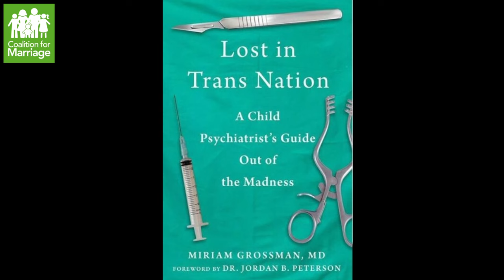Families are being "ambushed" by trans ideology - Dr Miriam Grossman interview with Dr Tony Rucinski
INTERVIEW: FAMILIES ARE BEING “AMBUSHED” BY TRANS IDEOLOGY

Dear marriage supporter,

Trans ideology challenges the fundamental definition of man/woman marriage. Dr Miriam Grossman, a leading US psychiatrist and author of ‘Lost in Trans Nation’, has testified at both the US Congress and the United Nations. She joins me to delve into the issues surrounding marriage and gender identity. Her interview explores the societal challenges we face and is available here.

Dr Grossman underlines the immutable truth that “from the moment of conception… that new life is either male or female… and that is permanent”. She debunks the “faulty, low quality” evidence on which trans ideology is based, highlighting the harm caused by medicalising gender identity for children.

Families are being “ambushed” by trans activism but Dr Grossman stresses the importance of safeguarding children from indoctrination.

Her highly practical book offers helpful counselling tips for parents and pragmatic recommendations for policymakers. She advises affirming children’s emotions while challenging their beliefs about gender identity. Parents are urged against letting providers of so-called ‘gender affirming’ care have access to their children.

Despite challenges posed by activists within professional organisations, Dr Grossman remains optimistic. She asserts, “this thing is turning around day by day… the evidence against it is formidable”. But, she says, more individuals need to stand up and speak out against harmful gender ideology.

C4M knows that undermining real marriage, including portraying gender as a social construct, leads to societal chaos. We urge the Government to ban such harmful ideologies in schools and beyond, protecting children and families from the harm it causes.

If you would like to support us financially, you can do so using the button

Dr Tony Rucinski